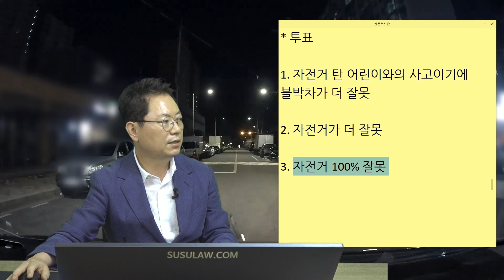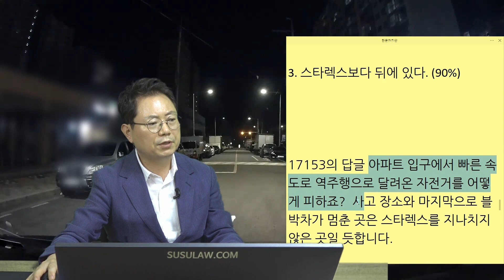7773회. 어린이 두명이 자전거를 타고 다가와서 쾅!!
(17153, 상대방이 100 대 0 인정을 안합니다

 직진 중 우측에서 자전거타고 좌회전해 오는 어린이 두명과 사고,

1. 자전거 탄 어린이와의 사고이기에
블박차가 더 잘못
2. 자전거가 더 잘못 (12%)
3. 자전거 100% 잘못 (88%)

충격지점은  옆에 서 있는 스타렉스를 지나쳤을까?
1. 지나쳤다.
2. 앞범퍼 똑같은 위치다. (10%)
3. 스타렉스보다 뒤에 있다. (90%)

사고 장소와 마지막으로 블박차가 멈춘 곳은 스타렉스를 지나치지 않은 곳일 듯합니다.